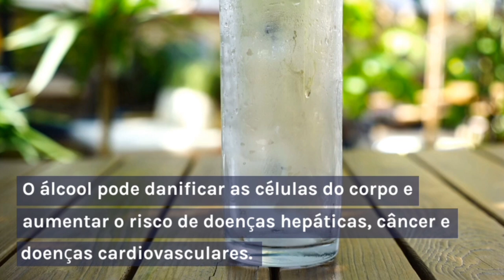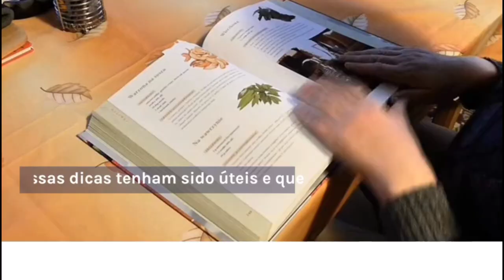Descubra os alimentos que aceleram o envelhecimento e prejudicam sua saúde!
Você sabia que a sua alimentação pode ter um impacto direto no processo de envelhecimento e na sua saúde em geral? Neste vídeo, vamos te mostrar alguns alimentos que podem acelerar o envelhecimento e prejudicar a sua saúde.

Começando pelos alimentos processados e industrializados, que são ricos em aditivos químicos, conservantes e açúcares refinados, que aumentam o risco de doenças crônicas, como diabetes, obesidade, hipertensão e doenças cardiovasculares.

Outro grupo de alimentos que devemos evitar são as carnes processadas, como salsichas, bacon e presunto, que contêm altos níveis de sódio e conservantes que prejudicam o sistema cardiovascular e aumentam o risco de câncer.

Alimentos ricos em gorduras trans, como margarina, sorvete e biscoitos recheados, também devem ser evitados, pois aumentam o nível de colesterol ruim no sangue e aumentam o risco de doenças cardiovasculares.

Por outro lado, há uma série de alimentos que podem ajudar a prevenir o envelhecimento precoce e promover uma boa saúde. Alimentos ricos em antioxidantes, como frutas vermelhas, vegetais verdes escuros e chás, ajudam a combater os radicais livres e proteger o corpo contra o envelhecimento celular.

Alimentos ricos em ômega 3, como peixes, sementes de chia e linhaça, são benéficos para a saúde cerebral, cardiovascular e imunológica.

E não podemos esquecer da importância da hidratação, então beber água regularmente é fundamental para manter a pele saudável e hidratada.

Então, se você quer manter a sua saúde em dia e prevenir o envelhecimento precoce, é importante escolher os alimentos certos e evitar os que prejudicam a sua saúde. Acompanhe este vídeo para mais informações e dicas importantes sobre uma alimentação saudável.